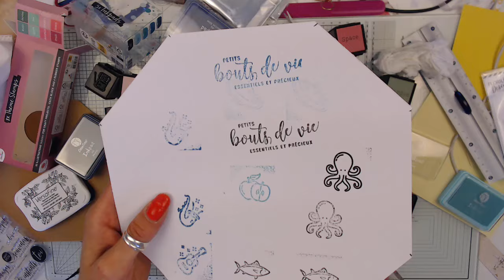CRASH TEST nouveauté ACTION .. TOP OU FLOP??